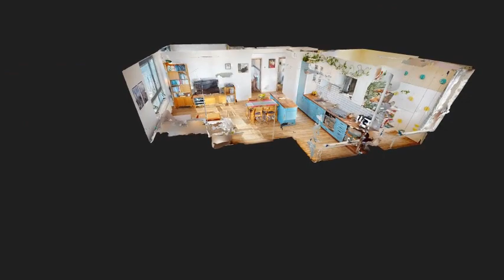3D prehliadka, 3i byt, Plynárenska ulica, Ružinov, Bratislava II